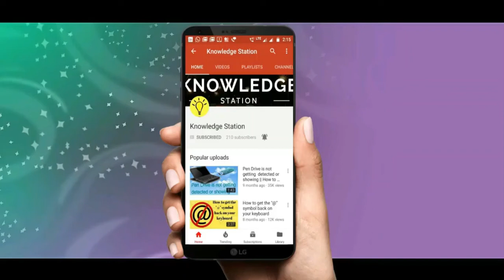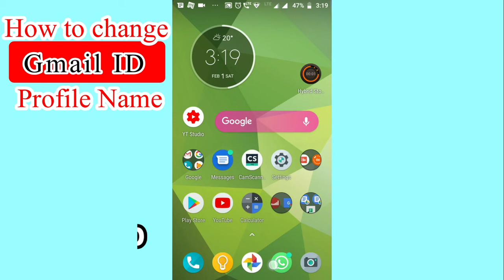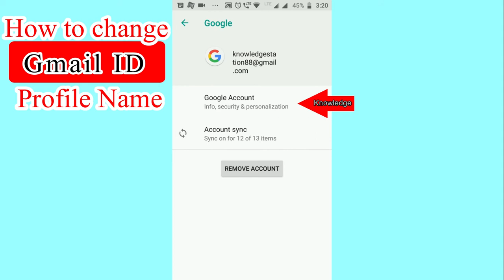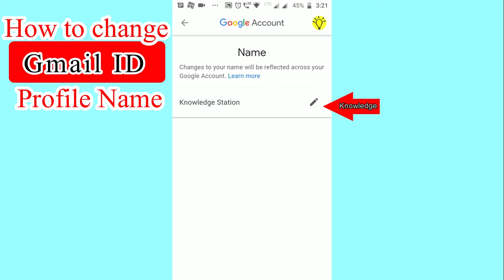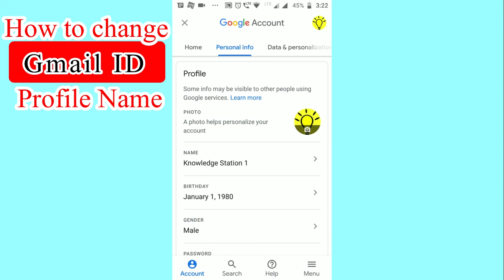How to change gmail id name || change your Google account name on Android mobile